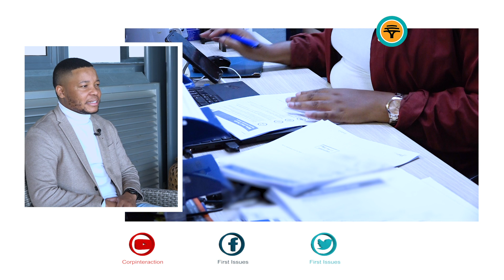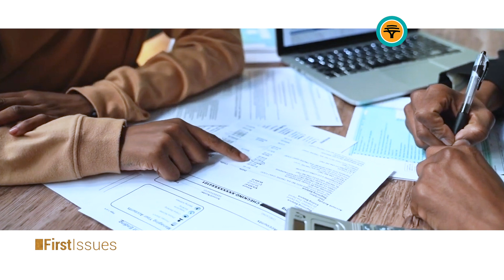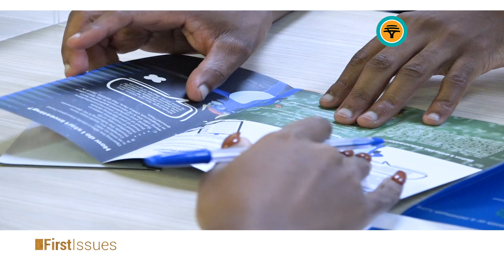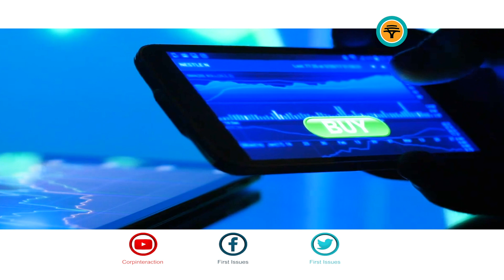INVESTMENT OPPORTUNITIES FOR YOUNG WORKING ADULTS – A NEED TO KNOW GUIDE FOR THEFIRST TIME EMPLOYEE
As a young working adult what investment opportunities exist for you, to have a sound financial portfolio?